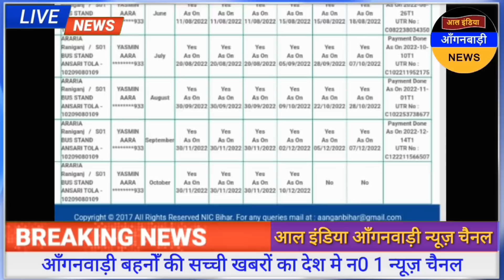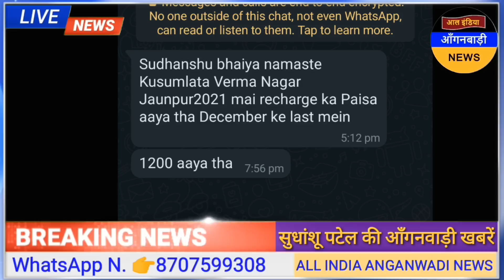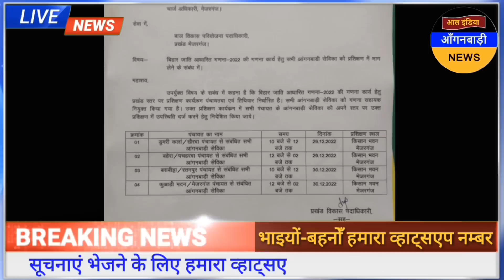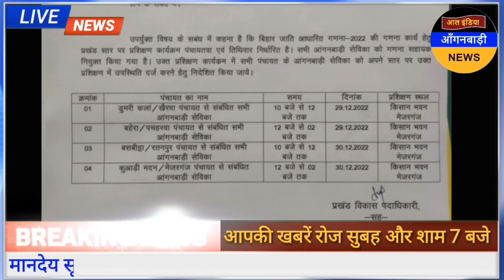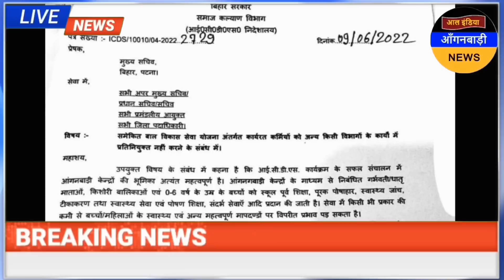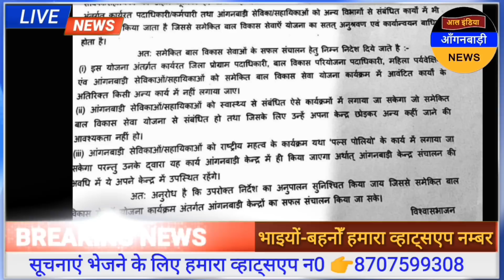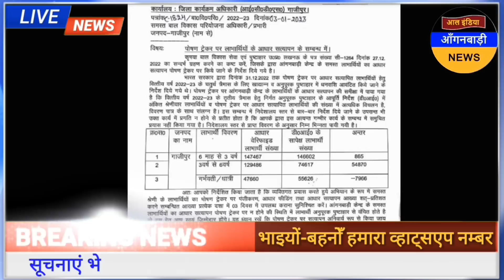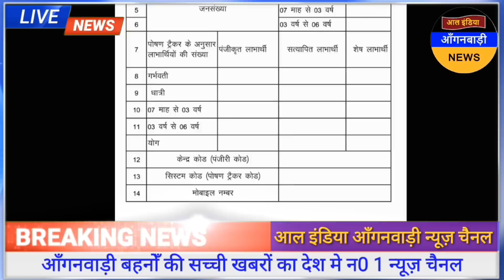कब आएगा आंगनवाड़ी बहनों का निदेशालय से मानदेय / आंगनवाड़ी मानदेय की जानकारी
ध्यान दें ! क्या आप 👇
4 .फेसबुक यूजर हैं ?

5. ट्विटर यूजर हैं

anganwadi news
sudhanshupatelanganwadinews